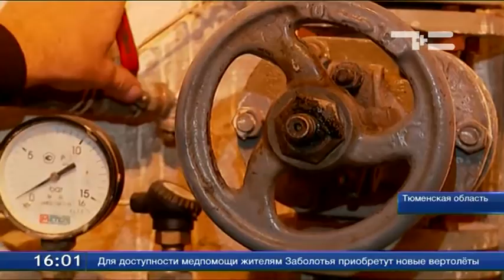10 % жилых и не жилых помещений Тюменской области не подключили к отоплению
Считается нормой, запустить системы не просто. К концу недели коммунальщики должны завершить работу. Регион на 98% готов к сезону горячих батарей. На профилактику сетей и котельных в этом году было потрачено почти 890 млн руб. из областного бюджета.